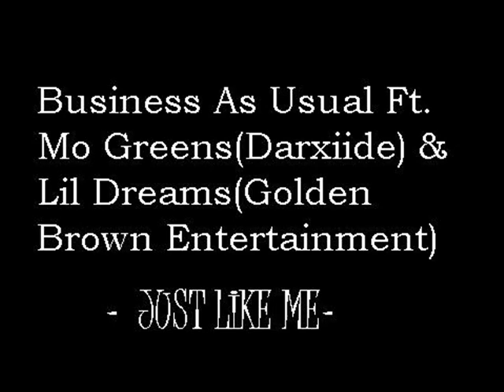08 Conflict(AKASno0py) - Just Like Me Ft. Business As Usual/Darxiide/Golden Brown Ent.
Business As Usual - Just Like Me Featuring Mo Greenz from Darxiide and Lil Dreams from Golden Brown Entertainment.